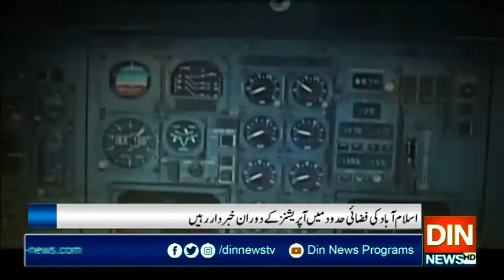پاکستان میں فضائی آپریشنز پر حملوں کا خطرہ ہے، امریکا